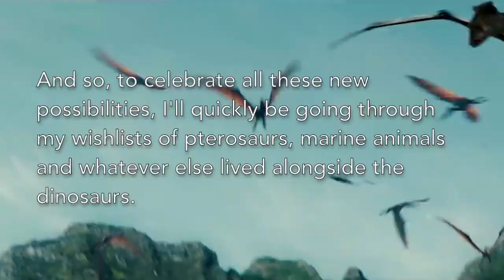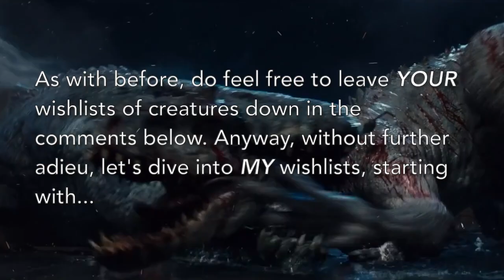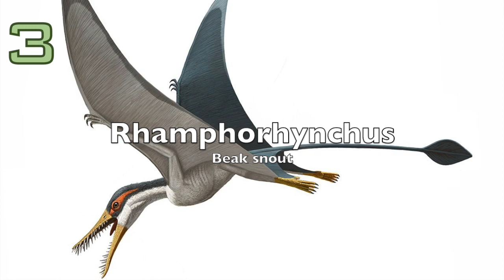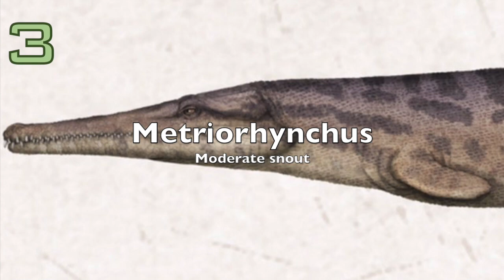AWESOME TOP 10'S - Top 10 OTHER Creatures I Wanna See in Jurassic World Evolution 2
Well, after covering the dinosaurs I want for Jurassic World Evolution 2 the most, it only makes sense to follow it up with a video detailing what OTHER Mesozoic animals I want to be featured in the game, just as I promised. The pterosaurs that ruled the skies supreme, long-necked plesiosaurs, fierce mosasaurs, swift ichthyosaurs, early relatives of crocs and gators, OH YOU NAME IT!

Welcome - Jurassic Park: Operation Genesis
Jurassic Park III Hub - LEGO Jurassic World
Bright - iMovie

Caio Negri
Mark Witton
Sergey Krasovskiy
Pteros
Benjee10
Drawn by Dawn
Gabriel Ugueto
TrefRex
Darren Pepper
Julian Johnson-Mortimer
Raul Lunia (RIP)
Rainer H
Daniel Eskeridge
Sean Closson
I Draws Dinosaurs
Matt Celeskey
YuRi Photolife
Daniel Eskridge
EldarZakirov
Fred Wierum